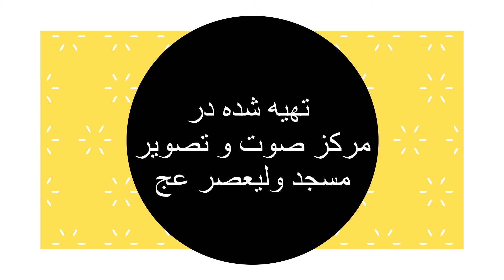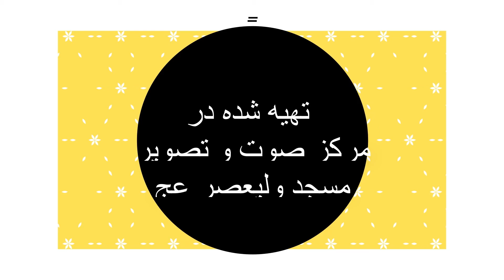آیا واقعا انقدری که رسانه های طرفدار نظام می گویند زمستان اروپا سخت است ؟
برای شریک بودن در انجام فریضه جهاد تبیین می توانید کانال مسجد را سابسکرایب کرده و ویدئو ها را با دوستان خود به اشتراک بگزارید و یا ویدیئو را لایک فرمایید .

سلسله جلسات بصیرت سیاسی با رویکرد پیش بینی علمی و احتمالی وقایع آینده با عنوان " خب بعدش چی میشه "

کارشناس این قسمت : دکتر مصطفی غفاری

00:00 - شروع
00:09 - مقدمه
00:24 - کاتاریزور تغییرات جنگ اوکراین
01:03 - آمریکا چگونه از جنگ اوکراین منفعت می برد ؟
01:31 - چگونه روسیه بجای اینکه ضربه بخورد ضربه زد
03:02 - "خب بعدش در اروپا چی میشه ؟"